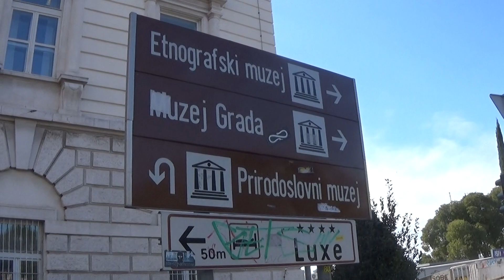Split Croatia 2023 Video 4